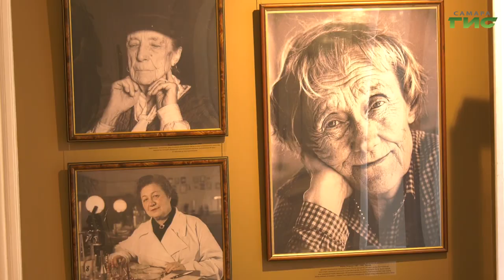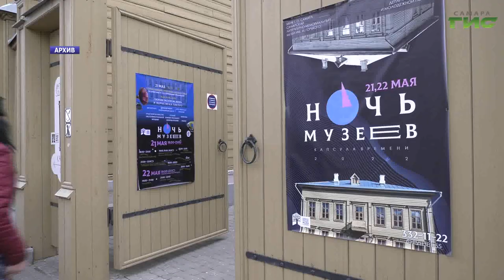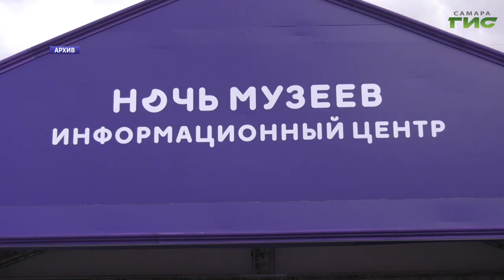Самара готовится к ежегодной акции «Ночь музеев»